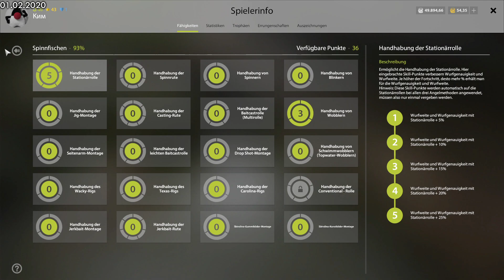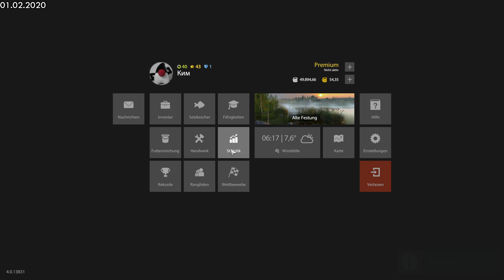Russian Fishing 4 ★ 新手教學#36 [20200201] Old Burg 魚點 (Fishing spot)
Русская рыбалка 4 (Russian Fishing 4)
оз. Старый Острог (Old Burg) 古堡
沉底(Bottom Fishing) - 環形釣組(Loop Rig)
餌(Bait)：蚯蚓(Worm)、珍珠大麥粥(Pearl Barley)、大蒜麵團(Garlic Dough)、豌豆粥(Pea Porridge)
Clip： 13-15m
誘餌球(Groundbait):
★推薦
官配歐鯿球(Bream Mix)